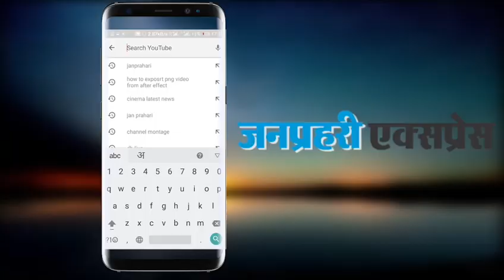सिंघम 3' में होंगी करीना कपूर, हवा में लहराती कार संग दिखी करीना कपूर... Watch Video